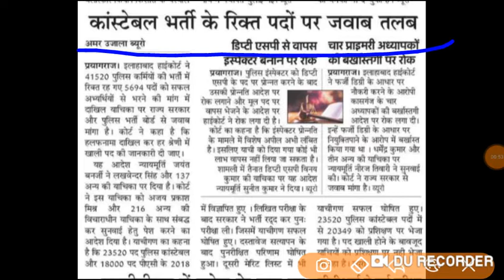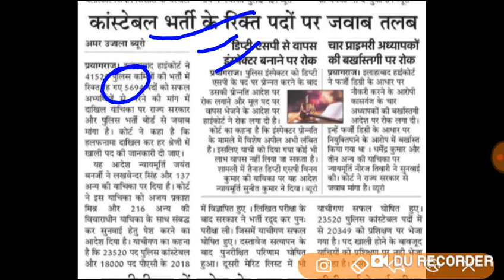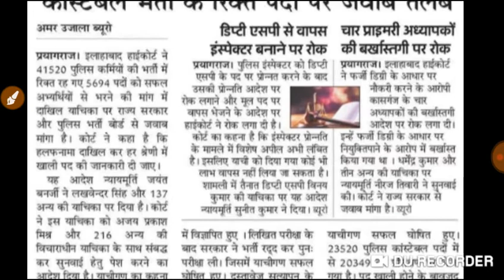up police 41520||शेष रिक्त पदो पर प्रक्रिया तेज कम नम्बर वालो को हाई कोर्ट ने दिया दीपावली का तोहफ़ा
second लिस्ट आयेगी जरूर